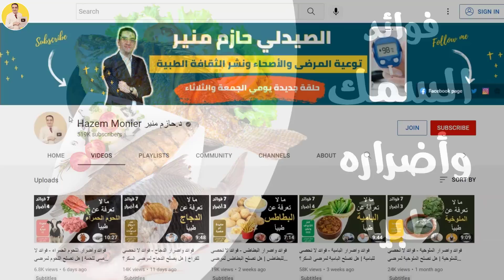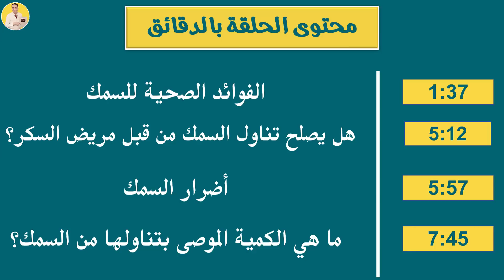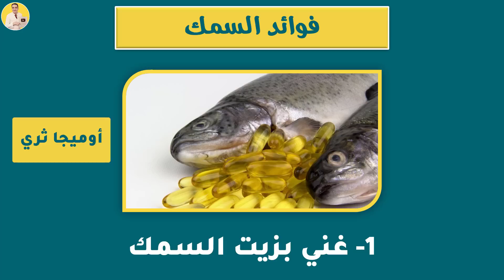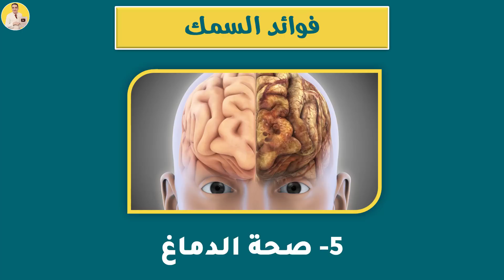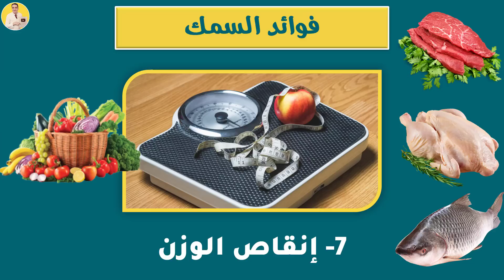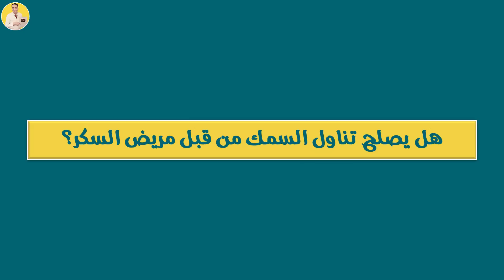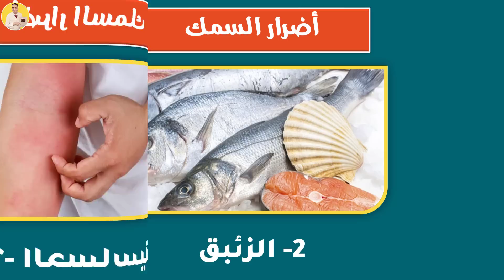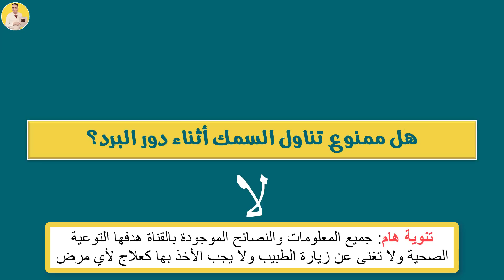فوائد واضرار السمك - فوائد لا تحصى للسمك | هل يصلح السمك لمرضى السكر؟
حلقة اليوم عن السمك سنتعرف على فوائد واضرار السمك : سنذكر 10 فوائد صحية للسمك واهم 3 اضرار للسمك وهنعرف هل يصلح تناول السمك لمرضى السكر ام لا ؟ وما هي الكمية الموصى بتناولها من السمك وهل ممنوع تناول السمك اثناء دور البرد؟

للدعاية والاعمال التجارية تواصل على هذا الايميل

فوائد السمك - اضرار السمك - فوائد واضرارالسمك - هل يصلح السمك لمرضى السكر- السمك لمرضى السكر - فوائد الاسماك - اضرار الاسماك